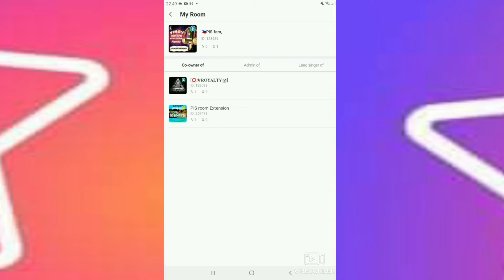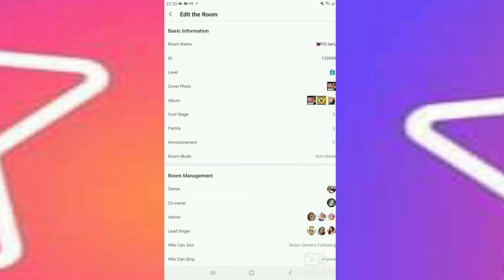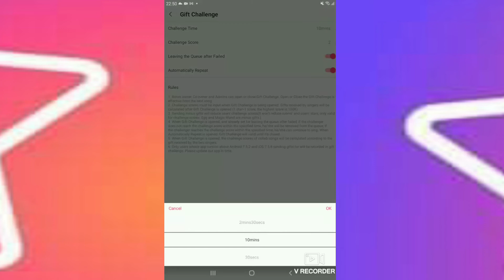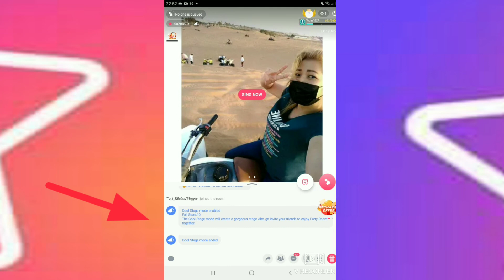HOW TO ENABLE GIFT CHALLENGE ON STARMAKER APP?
Welcome to jocelynTV channel. Here you can find a lot of tutorials tips and great ideas about StarMaker app and other social media platforms.

Fb 2nd account JOCELYN NACORA (2nd account)

247248 /PLS FOLLOW ALL THE OFFICIALS OF PINAS 🌴